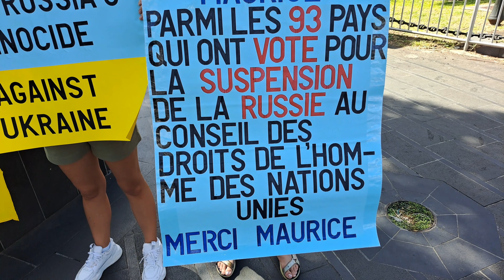Port Louis: Des Ukrainiens protestent contre les agissements de la Russie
Des Ukrainiens se sont rassemblés ce samedi matin à la Place d’Armes afin de protester contre les agissements de la Russie. L’un des manifestants se dit reconnaissant envers l’État mauricien pour son vote de sanction à l’Assemblée générale des Nations Unies le 7 Avril dernier.